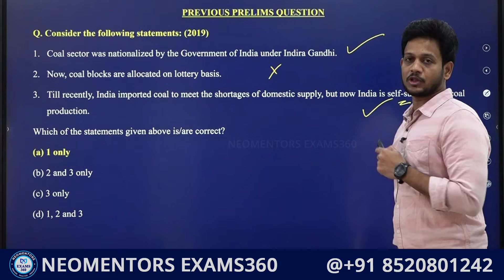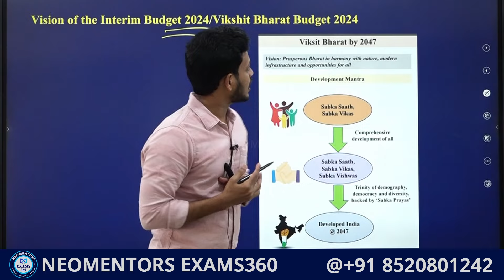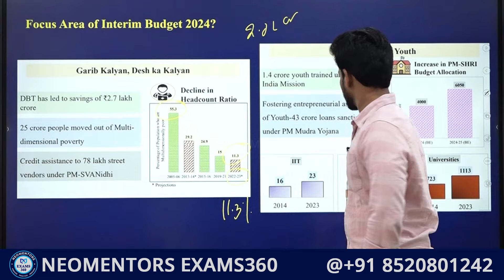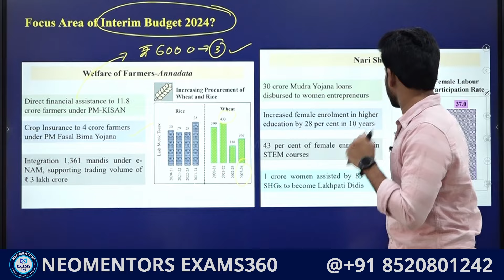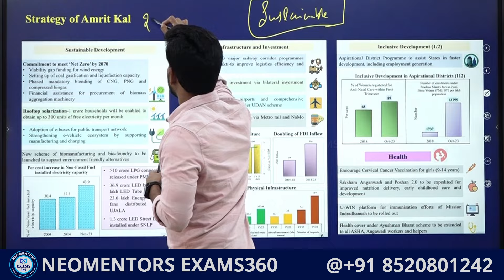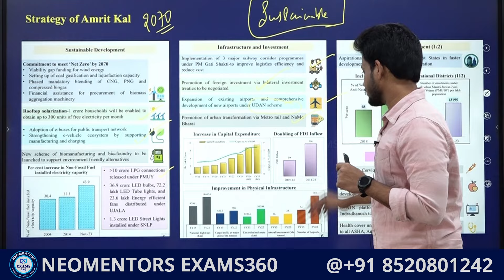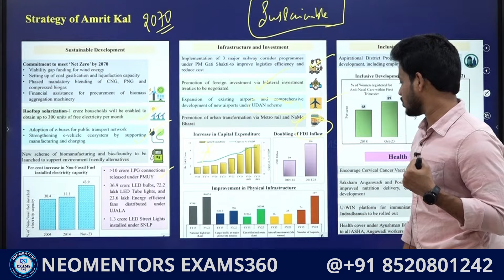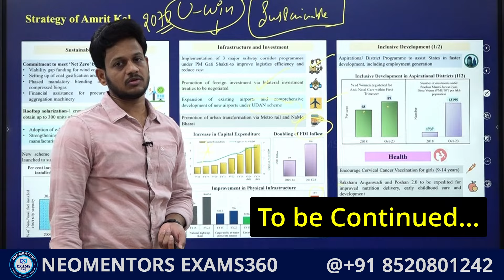DAILY CURRENT AFFAIRSCLASS 127 || BUDGET PART-01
Address:
NEOMENTORS EXAMS360